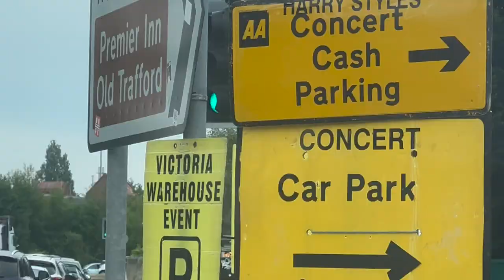Love On Tour Manchester Night 1 Vlog | Harry Styles Old Trafford UK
I saw Harry Styles for the first time ever on Wednesday 15th June at Old Trafford in Manchester! The concert was absolutely amazing and the vibes were immaculate. This was Harry's home show and you could definitely tell that meant a lot to him. I answer some FAQs people had about the concert including timings when Harry and Mitski came on as well as my top tips on getting the best spot and shortest merch lines :)
See more of my Harry Styles Concert Videos over on my TikTok

Setlist for Manchester Night 1:
Music for a Sushi Restaurant
Golden
Adore You
Daylight
Cinema
Keep Driving
Matilda
Boyfriends
Lights Up
Satellite
Canyon Moon
Late Night Talking
Love of my Life
 - ENCORE -
Sign of the Times
Watermelon Sugar
As It Was
Kiwi